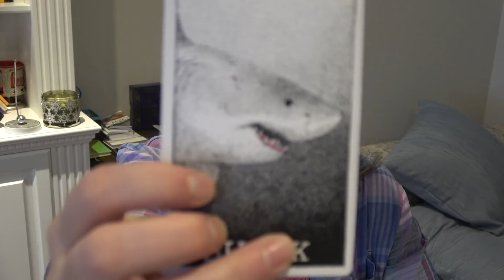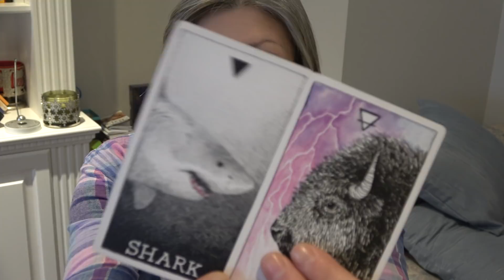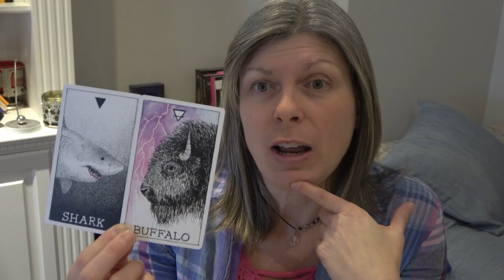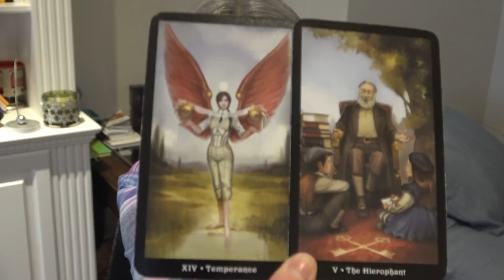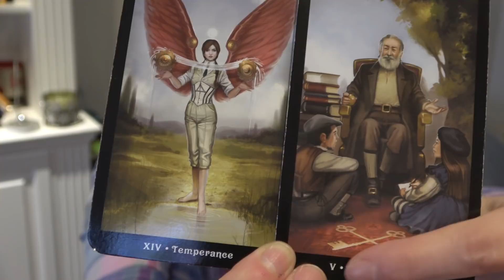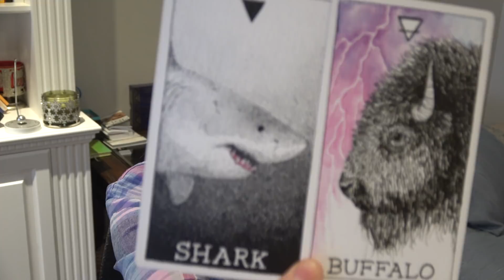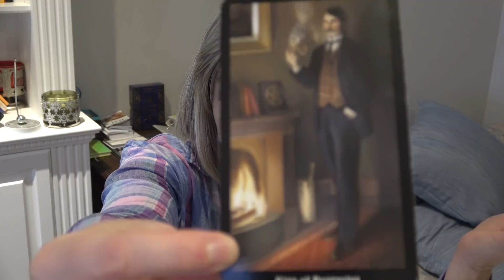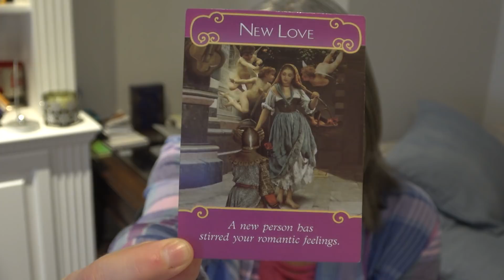Capricorn - It's Time to Express Your Deeper Feelings.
Capricorn sun, moon, rising and venus.

Please see the “About” section of this Youtube channel if you are drawn to me for a reading.  (*The Camera That I am using - Sony FDR AX53)

I do not read the tarot in a traditional sense… well, sometimes I do and that is the message, but often I am pulled to focus on something specific within the artwork of the tarot card and a very different message will come through going way beyond the “classical” meaning of the card.  Sit back and take what resonates and leave the rest behind.  Or leave it all behind, what’eva ya want to do! ;)

Weekly Reading Schedule:

Monday: Aquarius, Pisces, Aries
Tuesday: Taurus, Gemini, Cancer
Wednesday: Leo, Virgo, Libra
Thursday: Scorpio, Sagittarius, Capricorn

My Tarot and Oracle Decks:

Tarot Decks
-Tarot of Dreams
-SpellCaster’s Tarot
-Tarot De La Nuit
-Shawdowscapes Tarot

My Chart for those that are curious:
Sun:  Aries
Moon: Taurus
Rising: Gemini
Mars: Gemini
Venus: Gemini
Mercury: Aries
Jupiter: Capricorn
North Node: Aquarius
South Node: Leo
Vertex: Scorpio